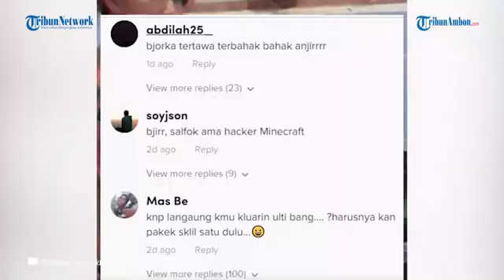Viral Video Emak-emak Parodi Jadi Hacker Sambil Masak, Sindir Polisi yang Sedang Ramai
ED, TRIBUNAMBON.COM -- Viral Video Emak-emak Parodi Jadi Hacker Sambil Masak, Sindir Polisi yang Sedang Ramai